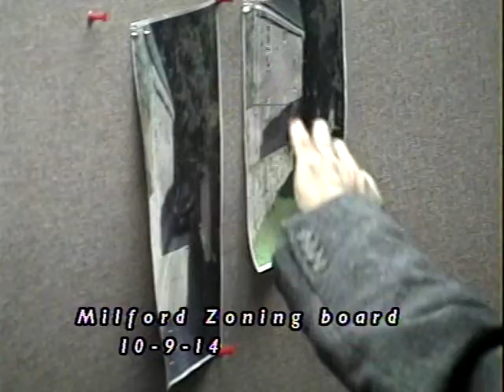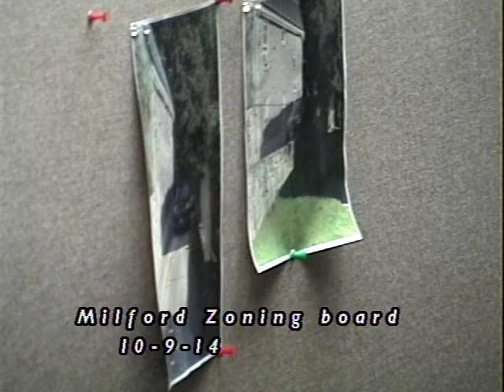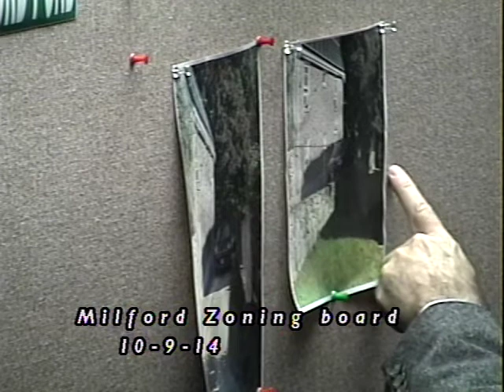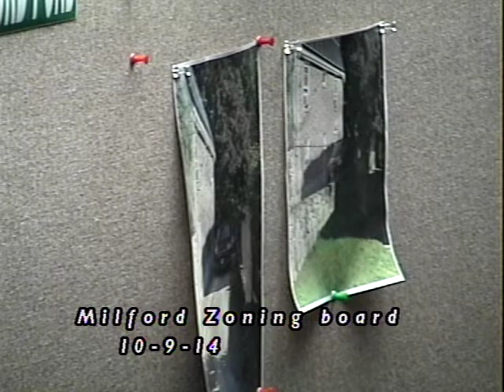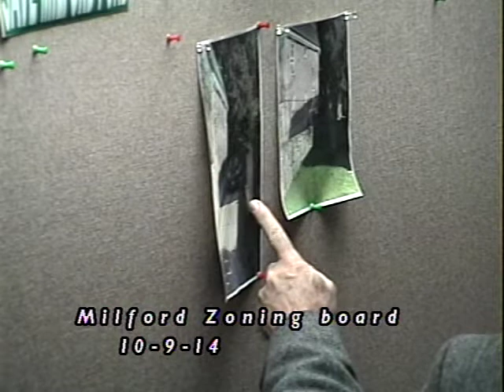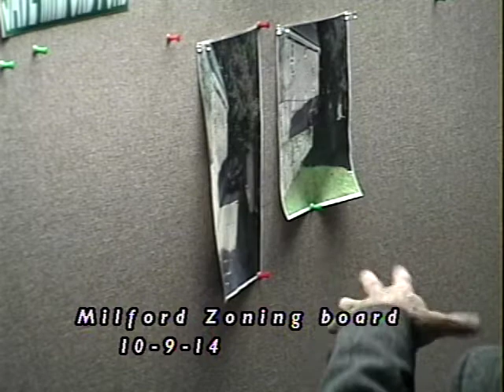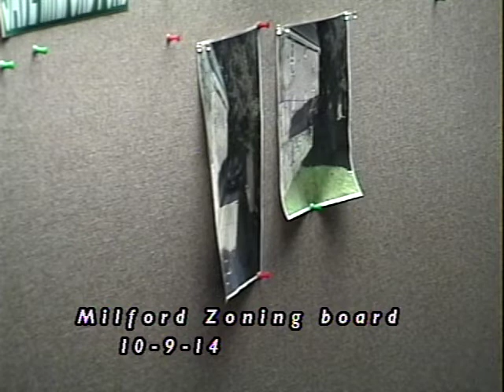Milford Zoning Board of Appeals meeting October 9, 2014